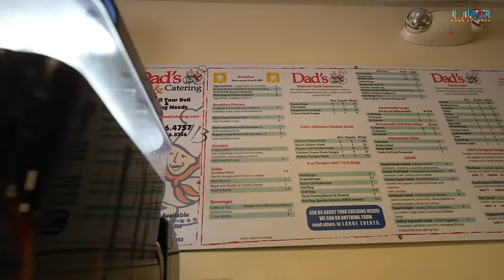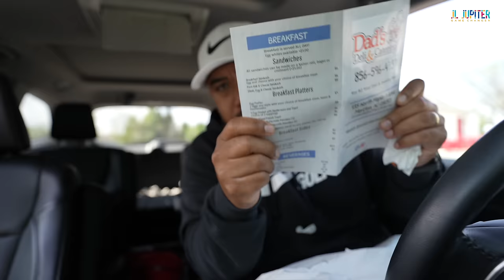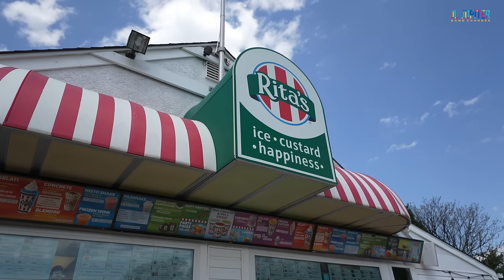"Dad's Deli" hidden behind Rita's Water Ice is OFFICIAL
In this episode I stopped by Dad's Deli located in Marlton, NJ  Please watch, sub, comment and share.